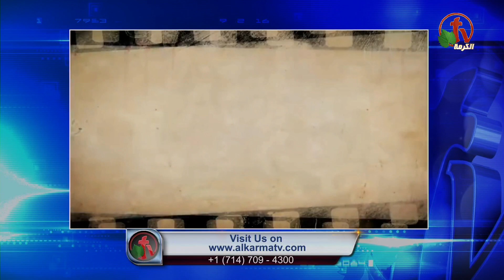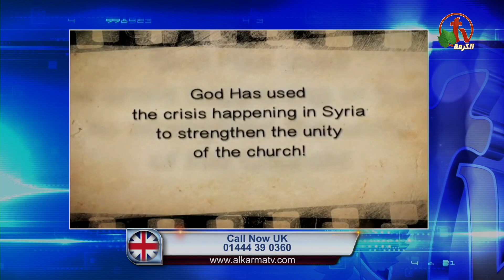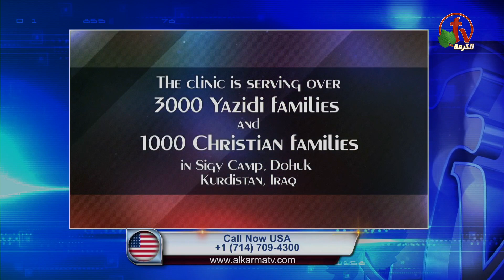الدعوة ومواجهة التحديات - الكرمة مباشر - Alkarma tv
بث مباشر على قناة الكرمة 14 أكتوبر 2019
أعداد وتقديم: الأخت منال فكري
ضيفة الحلقة: الأخت إيفيت البياضي
The call and face the challenges - Alkarma Direct - Alkarma tv
Live Streaming on Alkarma tv Channel 14 October 2019
Preparation and submission: Sister Manal Fekry
Guest: Sister Yvette El-Baidey